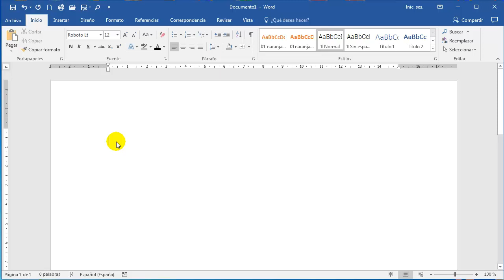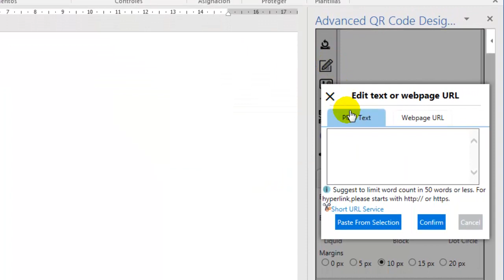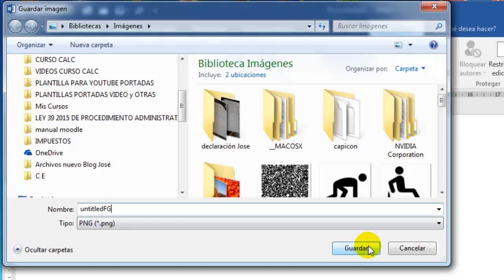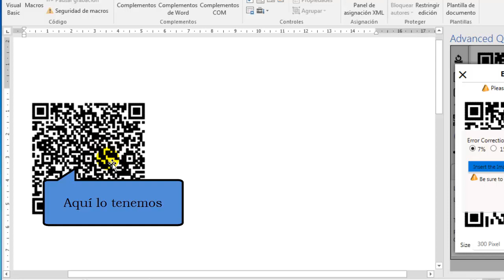Cómo crear un código QR en Word 2013 y 2016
Aunque los códigos QR fueron creados en 1994, en los últimos años se ha expandido su utilización debido al auge de los Smartphone y otros teléfonos móviles. En efecto, cada vez es más habitual ver estos códigos de barras en folletos, carteles, paradas de autobús, aeropuertos, etc.

Estos códigos QR pueden almacenar texto, direcciones de una página web, la configuración de una red wifi, una tarjeta de presentación, etc. Para guardar toda esta información en nuestro teléfono simplemente tendremos que escanear el código con nuestro dispositivo.

A continuación veremos un complemento que nos permitirá crear un código QR directamente en Word 2013 y 2016